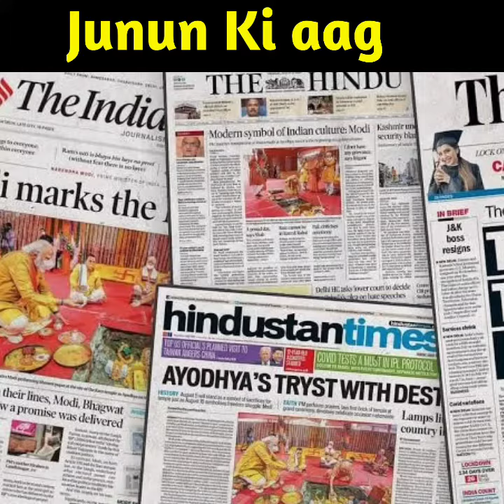ये वीडियो देख लो वरना पछताओगे||Best motivational Videos!Best Motivational video!Junun ki aag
abovemotivation,
motivationalvideoaboutstudy,
motivationalvideoaboutsuccess,
motivationalvideoaboutstudyinhindi,motivationalquotes motivationalvideos motivationalspeech motivationalstatus motivationalshayari motivationalspeaker motivationalsong motivationalthoughts.